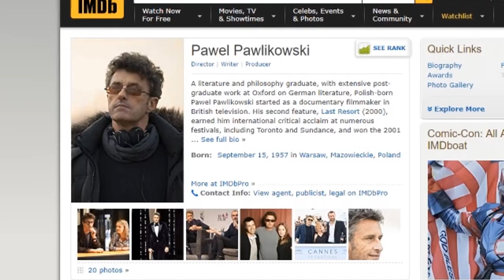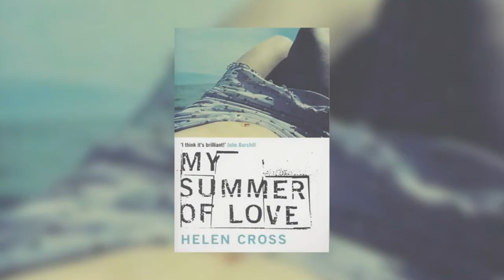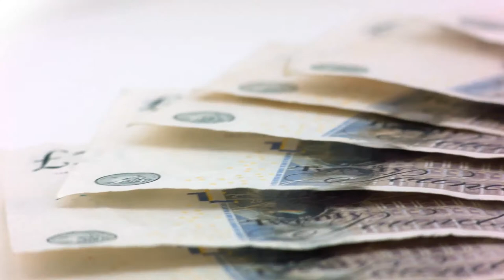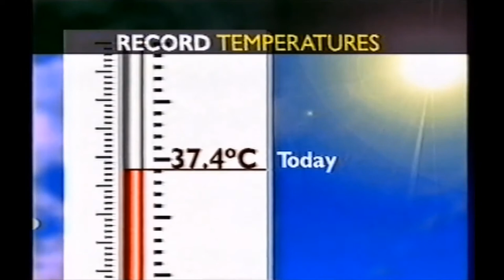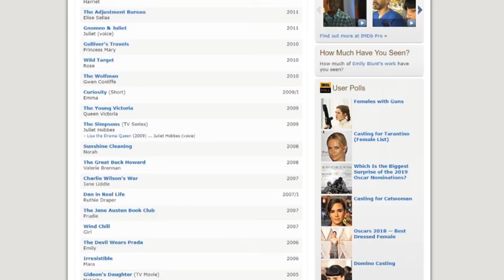My Summer of Love (2004) - Poetic License - OK Jay Movie / Film Review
Review of an independent English film. One thing that you will take away from this is my love of Emily Blunt.

Natalie Press, Emily Blunt, Paddy Considine

Director: Pawel Pawlikowski

Beautiful days - Peaceful Ambient Background Music
Produced by CO.AG